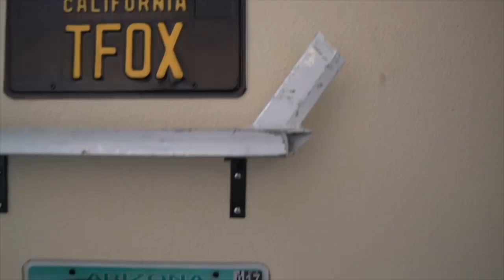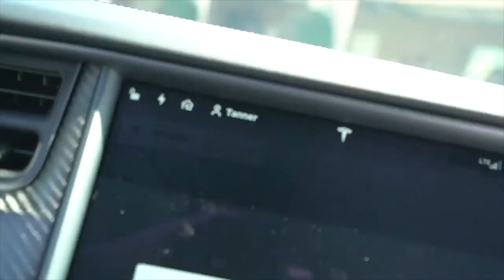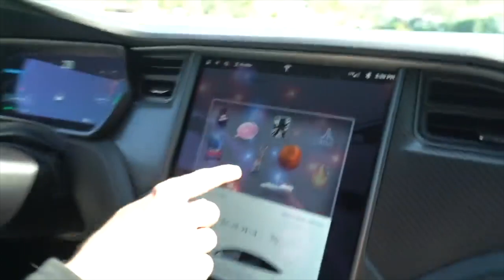I BOUGHT THE FASTEST SUV IN THE WORLD! TESLA MODEL X P100D HD 720p